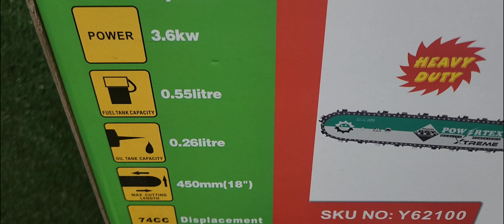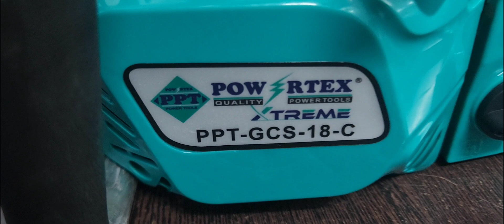coimbatore power tools. COIMBATORE POWER TOOLS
tools market coimbatore #power tools market ganthipuram .ukkadam.74 cc chain saw#powetex 74 cc##